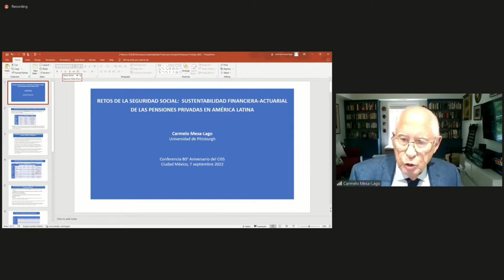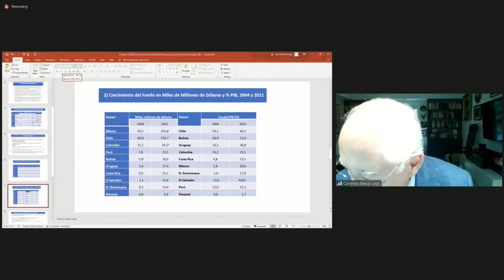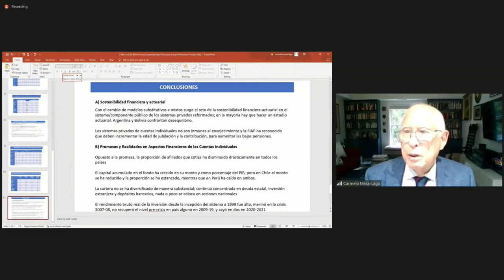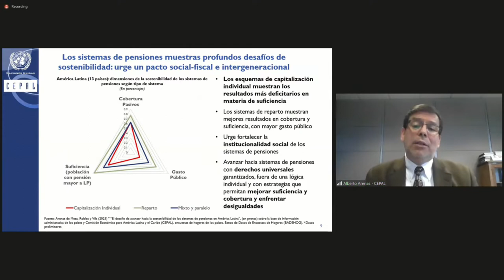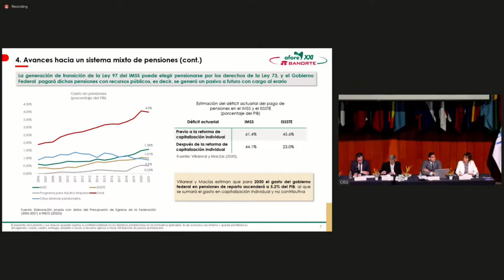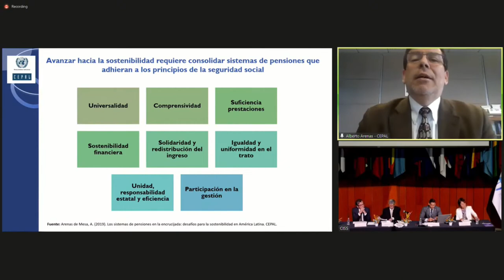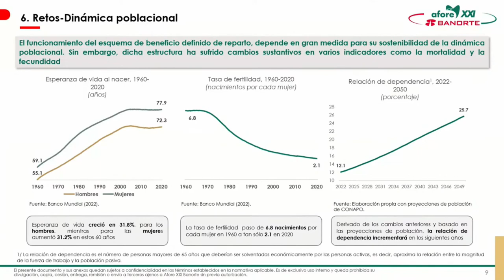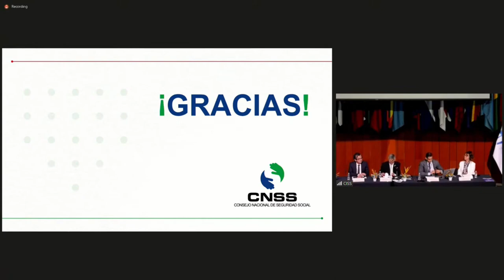Panel IV. Retos de la seguridad social. Pensiones y sostenibilidad financiera